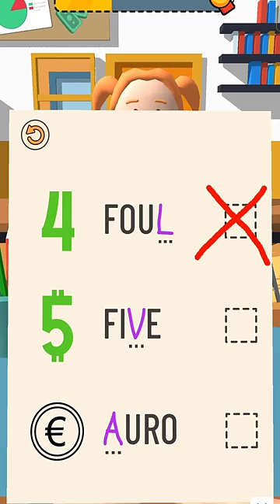Teacher Simulator Malayalam Level 16